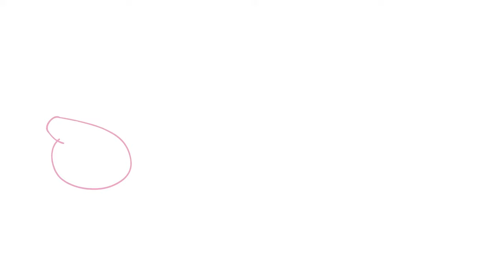Peppa Pig Surprise Eggs | Learning for Kids